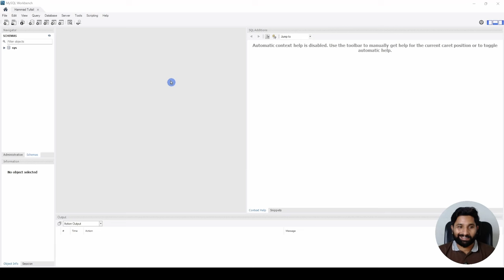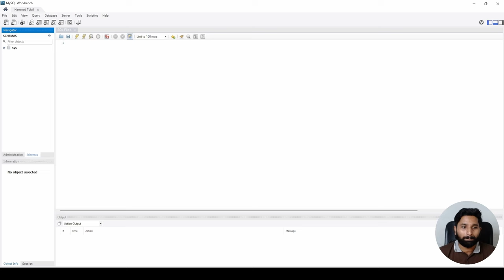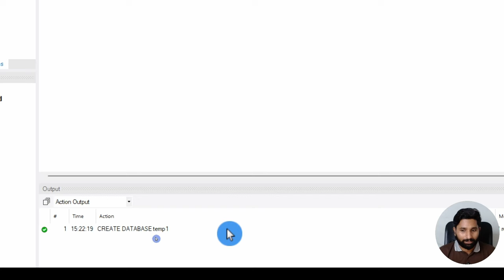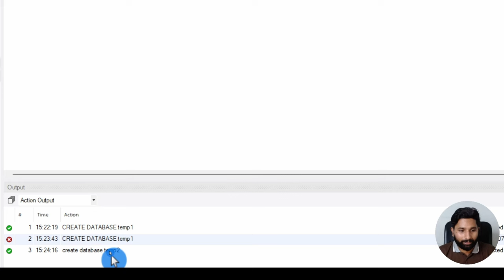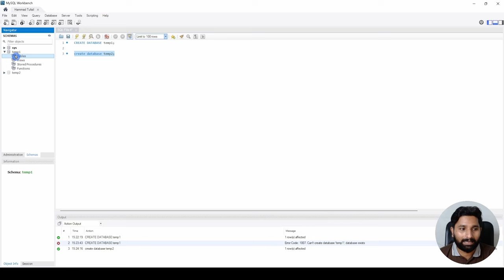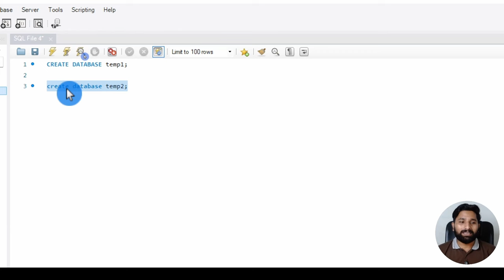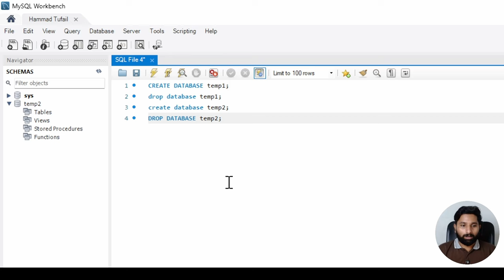My SQL Series | Lec # 05 | Create and Delete Databases in SQL in Urdu/Hindi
Description:
In this video, learn the essentials of creating and deleting databases in SQL! We’ll walk through the CREATE DATABASE and DROP DATABASE commands step-by-step, highlighting their syntax, usage, and practical tips to help you manage databases with confidence. Whether you're setting up a new project or cleaning up old databases, understanding these commands is a critical skill in SQL database management. Join us to expand your SQL toolkit with this foundational knowledge!

7. Python for Data Analytics and Data Science
1. The whole python ka chilla for data science (Free main) is at this
8. R programming:
1.
9. Bonus Complete Course on AI and Data Science:
1. Six months AI and Data Science Mentorship program is uploaded